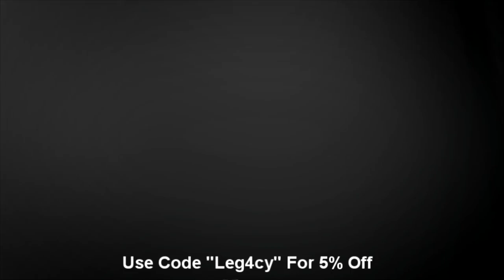Advanced Warfare: "Worst Supply Drop Ever!!!"